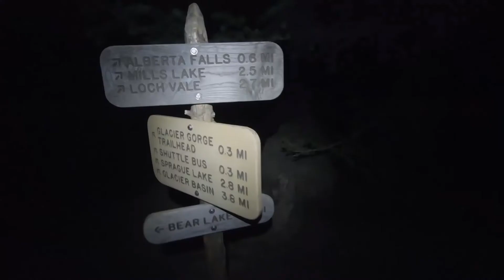HIKING in the DARK to SKY POND!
Hi! This is the final day of my photography trip in Colorado! I have spent the last eight days traveling around and photographing this beautiful State! This video features my hike in the dark to reach Sky Pond for sunrise!

My Photography Gear:

*Cameras*

Main Camera
Backup Camera

*Lenses*

Wide angle lens
Telephoto lens
Portrait lens
Portrait lens (2)
Macro lens
Wildlife lens

*Other*

Camera bag
Circular Polarizer
4 stop ND filter
10 stop ND filter

Vlogging Setup:

*Cameras*

Main Camera
Backup Camera

*Other*

Tripod (2)
Camera clip